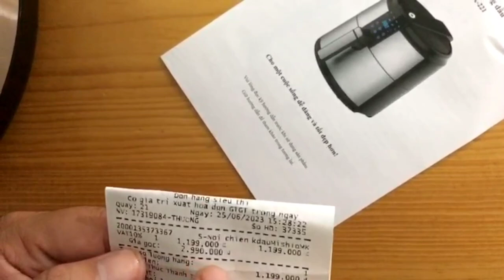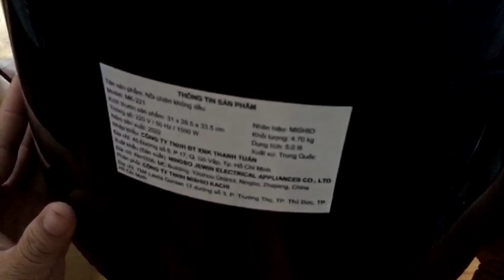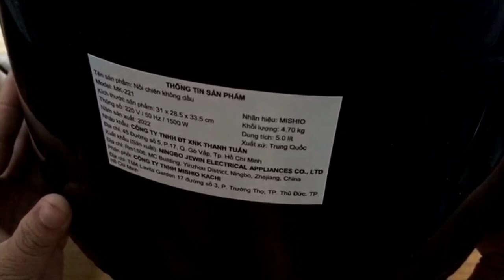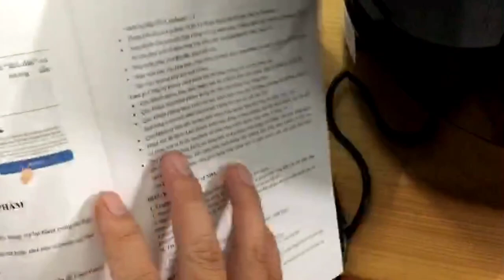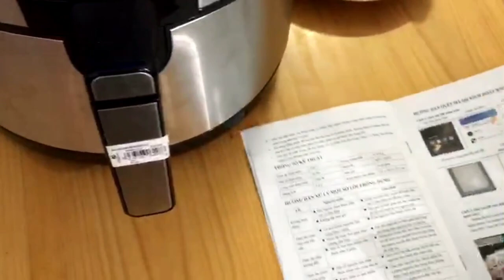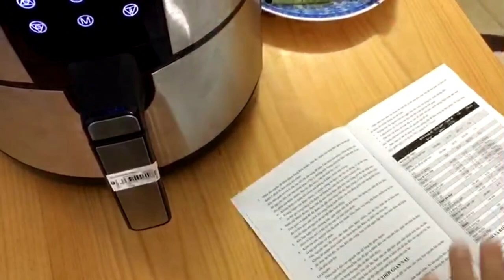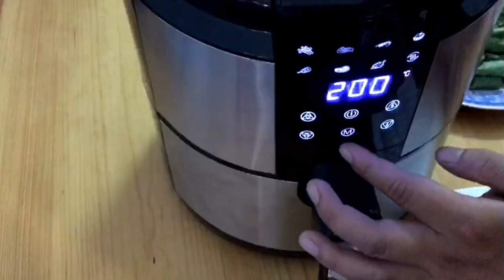review nồi chiên không dầu